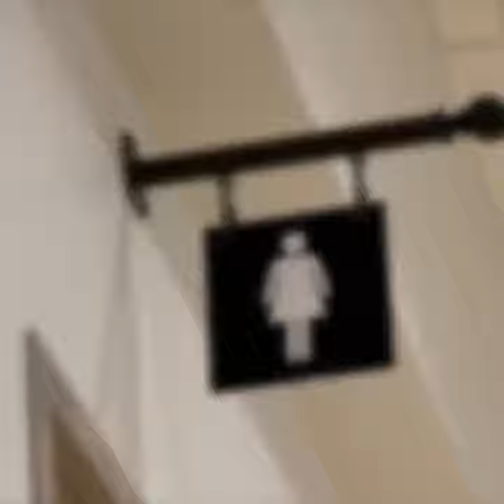Did You Know These Obscure Game Show Facts 📺 UberFacts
Did You Know These Obscure Game Show Facts, The most unimportant things you'll never need to know.

1. It's gonna take a while for you to get your "cash prize."

If you win money on Cash Cab, you don't actually get cash! You get a check in the mail instead. But you know, Money Later Cab doesn't have the same kind of ring to it.

2. Size is all an illusion!

Ever notice how everyone is the same height on Jeopardy and Wheel of Fortune? That's because the contestants all stand on platforms that are lowered and raised to make sure everyone is at a uniform height.

3. Seriously. It really is an illusion.

Think the wheel in Wheel of Fortune is huge? It really isn't. The diameter is only about six feet.

4. When you "win," you actually "lose." (Money, that is.)

So you won that really awesome car from The Price Is Right? Hope you had some money saved up, because you're still going to have to pay for those pesky taxes.

5. There is a market for reselling your prizes!

After you win The Price Is Right, there are people waiting outside to buy your prizes. But don't expect them to pay the face value. In fact, most of the products on the show have inflated prices, so you're going to sell your prizes for significantly less than what they're worth.

6. Filming for a week's worth of shows happens in a day.

At least that happens for Wheel of Fortune and Jeopardy. Pat Sajak and Vanna White take a short 15- to 20-minute break in between shows to change their wardrobe, and then they're right back to the game!

7. You are escorted everywhere when you're not filming.

Contestants on The Weakest Link have to be escorted to the bathroom during filming. Cheating is a thing! (And it can be done in the bathroom.)

8. The "surprise" contestants know what they're getting into.

So did you think all the people in Cash Cab were just random people who wanted to hail a cab? Some of them were... but a lot of them were recruited! Scouts would find contestants by going to pub trivia nights around NYC and recruit them to be on the show!

9. You shouldn't always trust the audience.

In the American version of Who Wants to Be a Millionaire, using the Ask the Audience lifeline is usually a good way to get the right answer. The majority is correct for the most part. This is not true in some international versions of the show! Some people provide the wrong answer intentionally! These trends were found in the French and Russian versions.

10. Don't expect to take a prop home from the show.

Especially if it was your winning Plinko chip from The Price Is Right. There are only 10 in existence in the entire world because they're extremely expensive to make.

11. Phoning a friend is a really big hassle.

In Who Wants to Be a Millionaire, setting up "phone-a-friend" is a real big pain. You have to find five people with LANDLINES, and they have to be available ALL DAY. It's a good way to find out who your real friends are. ;)

And did you know that game show hosts should only host game shows?